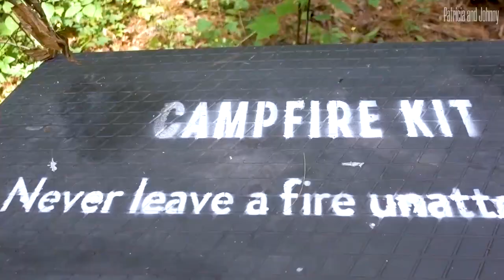3 Products That Can Make Traveling Safer This Summer | Fast Company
Staff writer Liz Segran shares some products and services that can make you feel like you are on a fun but safe vacation this summer.